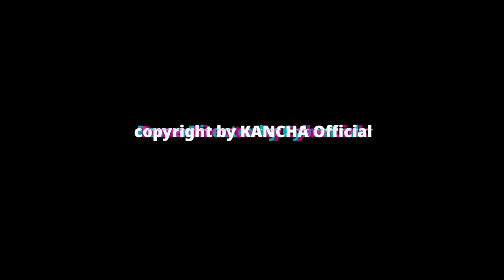Cilacap Ninggal Janji - Najib Suwardi (official music video)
Official Music Video "Cilacap Ninggal Janji" Najib Suwardi.

Telah di rilis lagu berjudul Cilacap Ninggal Janji ciptaan dari Najib Suwardi yang menceritakan kisah patah hati. Lagu ini berikash tentang dua sepasang kekasih yang mengucap janji setia di sebuah stasiun ketika akan berpisah. Cilacap adalah sebuah kota yang terletak di selatan pulau Jawa tepatnya berbatasan langsung dengan kota Purwokerto.

Lirik Lagu Cilacap Ninggal Janji

Kelingan mbiyen karo koe, Sayang
Kutho Cilacap sing dadi kenangan
Mbiyen bebarengan saiki pisahan
Lara atiku, atiku lara

Rungokno lagu iki kanggo kowe
Sing tak tresna lan tak sayang-sayang
Janjimu palsu kowe nglarani aku
Tega tenan dek, kowe ninggalke aku

Reff:
Kowe tega ninggal aku, kowe tega ninggal aku
Netes eluh neng pipku, nek kelingan sliramu
Alun-alun dadi saksi, neng Cilacap ninggal janji
Aku ihklas najan lara, muga kowe urip tentrem mulya

Music Credits
Title : Cilacap Ninggal Janjji
Artist : Najib Suwardi
Song Writer : Najib Suwardi